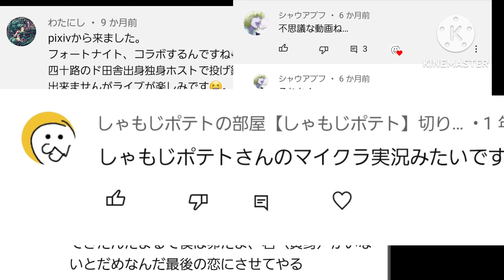【報告】みんなコメントありがとう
僕は生きてます